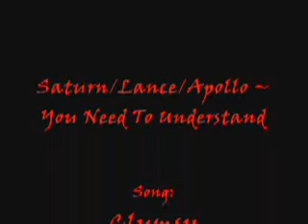You Need To Understand ~ Saturn/Lance/Apollo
First thing first: WTH? Proton? Seriously, Proton!? What was wrong with their names! They didn't require changing. (I refuse to call him Proton, REFUSE D=)
Lance/Saturn is my favoritest villainous yaoi pairing ever. No questions about it, I love it xD

God, I love my Soul Silver Game, oh and here is a link to the best screenshot ever
Tell me that's not squee worthy xD Alright, back to playin' my game =D